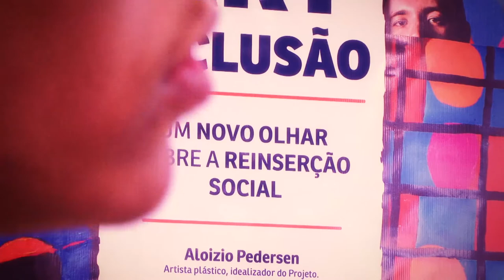A arte como instrumento de ressocialização para internos da Fase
Respeito, paz, raiva, liberdade, repressão. Sentimentos antagônicos misturados são expressados pelos adolescentes da Fundação de Atendimento Socioeducativo (Fase) em 25 telas em tinta acrílica.
A mostra "Um Novo Olhar Sobre a Reinserção Social", foi aberta no espaço cultural do Centro Administrativo Fernando Ferrari (Caff).